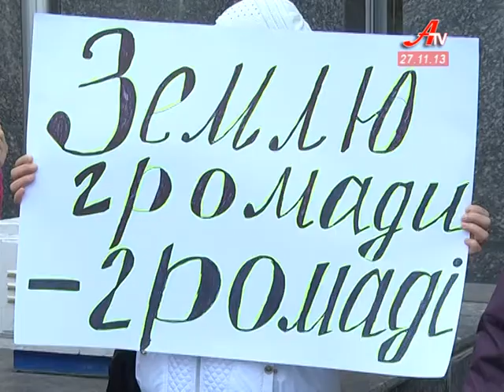Сьогоднішня сесія міської ради була зірвана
Сумські депутати хотіли написати Президенту листа щодо євроінтеграції, але не змогли. Сьогоднішня сесія міської ради була зірвана. Через дії Олександра Байдака, котрого територіальна виборча комісія нещодавно визнала депутатом.